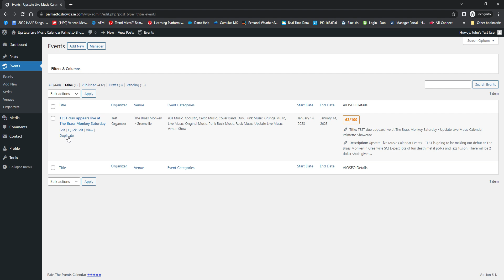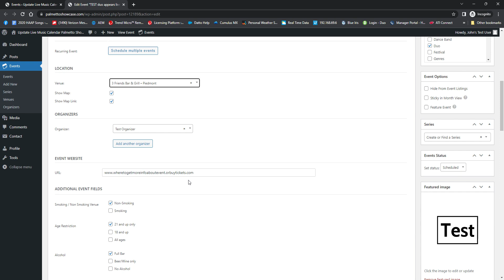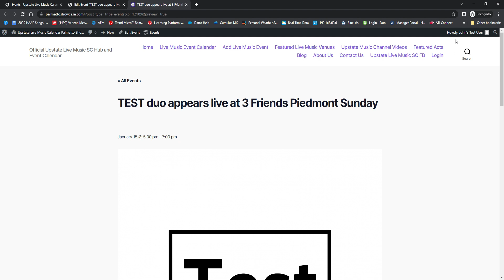Easy way to add a new event by duplicating existing one on the Palmetto Showcase calendar site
Here's the easy way to add a new event by duplicating existing one on the Palmetto Showcase calendar site!

Go to palmettoshowcase.com, use the LOGIN option at the top (might be a pull down on mobile or tablet).

Once logged in, go to EVENTS on the left side
You will will see YOUR events that you have already entered.
Move your mouse over the title of an event that is similar to the next one you want to enter.

DUPLICATE will appear - click it!

On the next screen, change the subject/title of your event to something descriptive of the new event.
Under that is a "permalink" which you can leave alone or edit it (if you EDIT and remove, it will rewrite it based on your new event title automatically!)

Change any verbiage in the description of the event that applies to the new one.

Change the date and time for start and ending time.

Change the venue.

Change the event URL if is used or needed.

Set options such as smoking/food/age if different.

Change any tags or categories that are different.

If using custom featured logo, upload new one or select one that is already there that works.

If you are just duplicating an event for a venue that you play at often, you don't need to change much and it should take less than a minute to change the date/time and title. Easy-peasy!!!